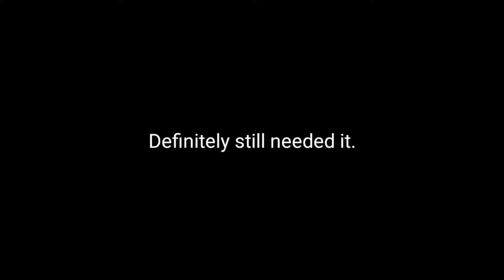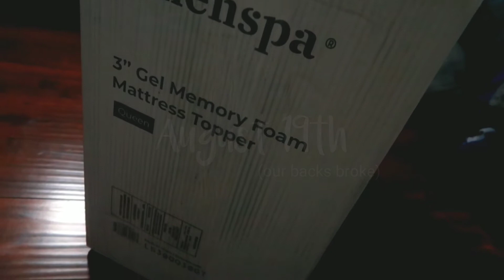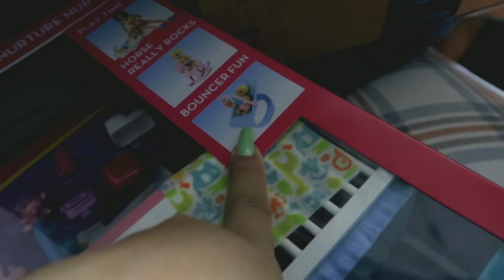I know you've missed her !! + 24 week bumpdate ! || Vlog #56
Abby's growing up y'all 😭 Enjoy the tummy shots, and some baby kicks ! ☺️

Vlog info:

- We use the Canon g7x mark II for everyday vlogging. Occasionally use a Canon sx720 hs for different angles
- All videos are edited with the app "Kinemaster"
(occasionally iMovie when my phone runs out of space lol)
- When needed we record voice audio with a USB blue yeti mic
- We'll soon be upgrading to a Sony a6400 for our vlogging/content 🙃